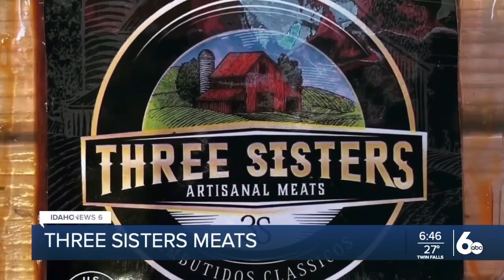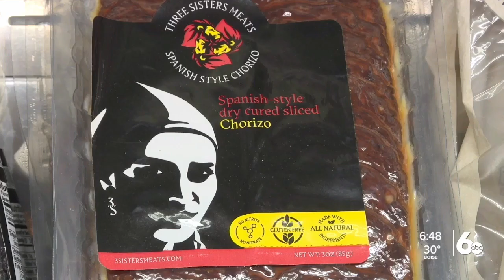Made In Idaho: Three Sisters Meats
Three Sisters Meats are made right here in Idaho.  Idaho News 6 Matt Sizemore meets with the owner, Jaime Fernandez, in the Boise Basque Block to find out how the meat is made, and how his company came to be.